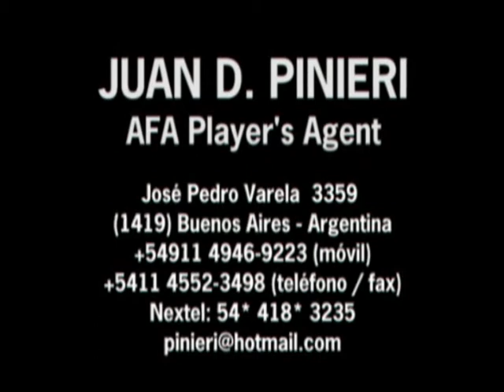Nelinho Quina - J.D Pinieri: FIFA Player's Agent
J.D Pinieri: FIFA Player's Agent